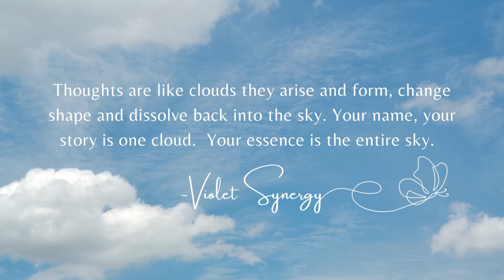What Fuels the Energetic Feeling of 'Me'?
📘 ORIGINAL SIZE
📘 XL SIZE

About my videos: These videos are a resource for anyone wishing to wake up from the dream of separation. Awakening, enlightenment, and liberation are becoming far more mainstream possibilities than they once were. There are many good teachers out there, and if you resonate with the teachings of Simply Always Awake, Lisa Cairns, Adyashanti, Eckhart Tolle, Rupert Spira, or Sadhguru, you might find resources here that address these deeper promptings to investigate your true nature.